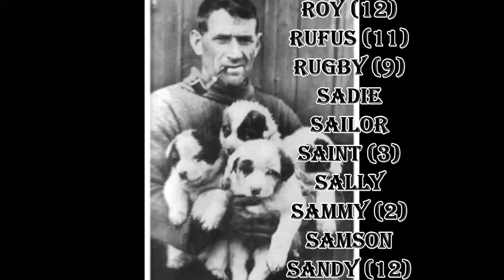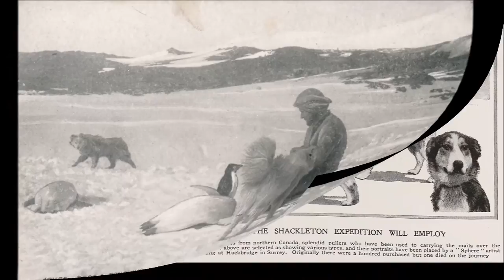Sir Ernest Shackleton and The Endurance Dogs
School project for Tara